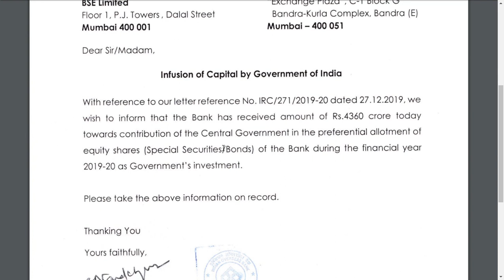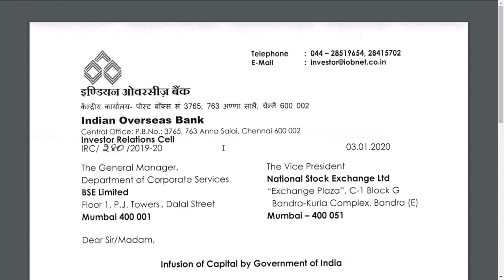IOB LTD LATEST NEWS/ 4350 CRORES FROM GOVERNMENT/ INDIAN OVERSEAS BANK LATEST NEWS